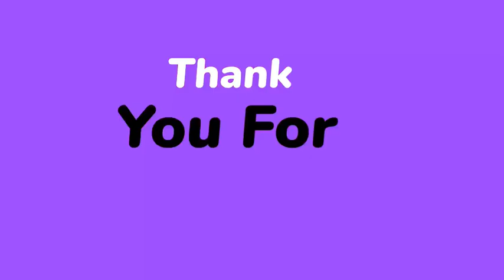Ariel sere badio, Zo Kiki lage sekrèa..Yo imilye Andre Michel..Ex PM Claude lave dèyè senatè Edmonde